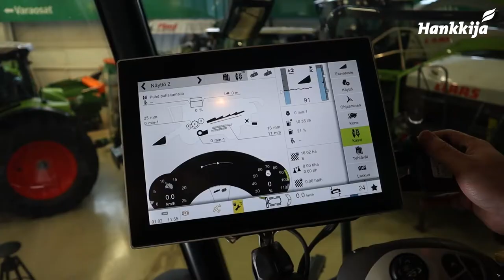TRION Puimurien puhdistus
Video esittelee TRION -Kohlinmallien puhdistuksen joko päivittäin tai esimerkiksi viljalajien vaihdon yhteydessä.